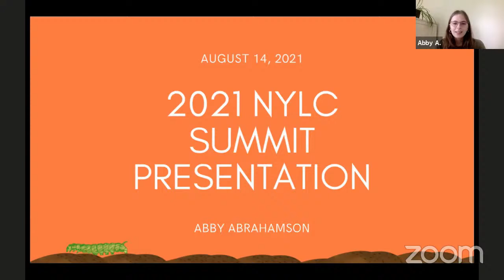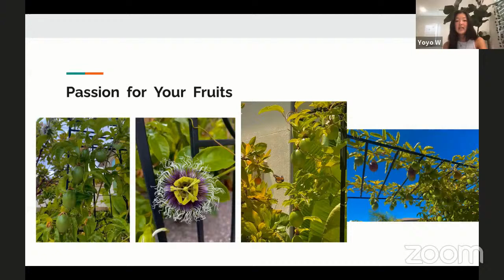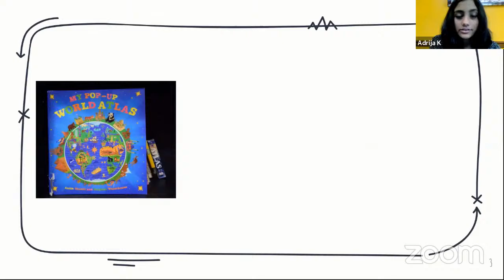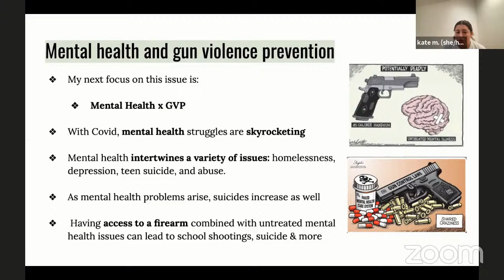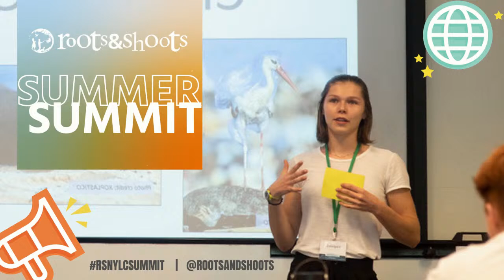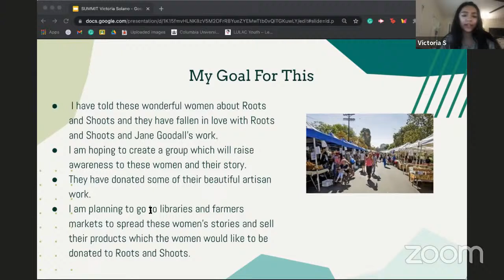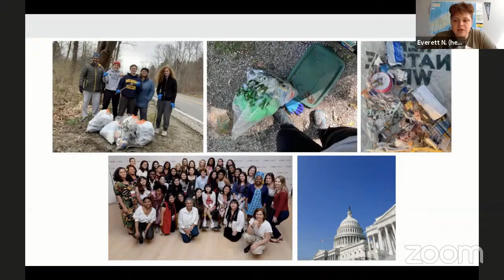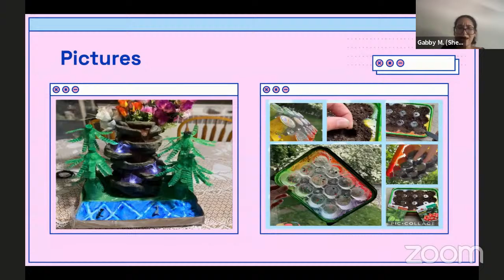Roots & Shoots USA National Youth Leadership Council LIVE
Join us LIVE for the Roots & Shoots USA National Youth Leadership Council young changemakers present on their incredible projects making a difference for people, other animals, and the planet. Saturday August 14 Noon - 2:45 PM ET youth leaders will share their world-changing projects, ideas, and stories with the world - don't miss it!

As a fun and dynamic program, the RSNYLC Summer Summit provides virtual skills training, workshops led by industry professionals, project presentations, and more to support youth activists in the Roots & Shoots National Youth Leadership Council in making their mark in all aspects of their lives. Learn more about Roots & Shoots the summit . join the movement today at rootsandshoots.org.

0:00 — Waiting for start

4:59 — Intro by Anna Rathmann

7:10 — Presentation by Abby A.

15:34 — Presentation by Caleb O.

21:04 — Presentation by April Z.

28:57 — Presentation by Yoyo W.

34:07 — Presentation by Charlotte X.

40:53 — Presentation by Ayushi G.

47:55 — Presentation by Daniel R.

55:18 — Presentation by Adrija K.

1:01:59 – Presentation by Hannah Z.

1:10:08 — Presentation by Chloe N.

1:16:15 — Presentation by Kate M.

1:23:45 — Presentation by Virginia J.

1:28:40 — Presentation by Rhea K.

1:34:47 — Pre-recorded presentation from Jonathan L.

1:42:15 — Short pause / Video: History of Roots & Shoots

1:48:10 — Transition to second half

1:48:29 — Presentation by Dana A.

1:54:50 — Presentation by Will C.

2:02:44 — Presentation by Victoria S.

2:12:19 — Presentation by Chloe V.

2:20:44 — Presentation by Margaret N.

2:27:44 — Presentation by Zachary R.

2:33:29 — Presentation by Everett N.

2:41:33 — Presentation by Mahir R.

2:51:51 — Presentation by Gabby M.

3:00:27 — Closing words by Anna Rathmann

3:01:10 — Message from Jane